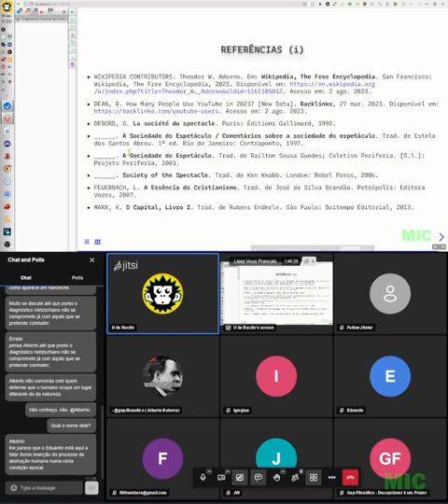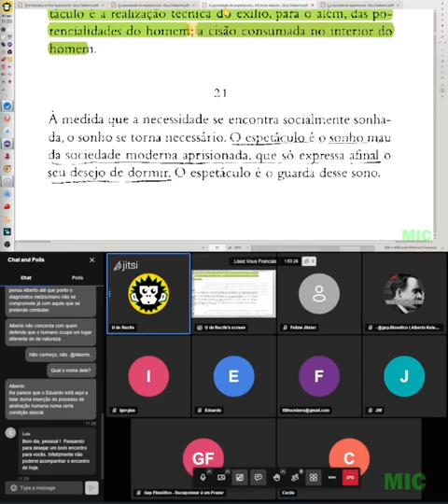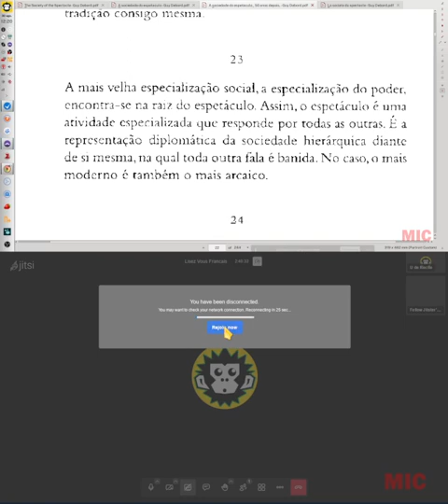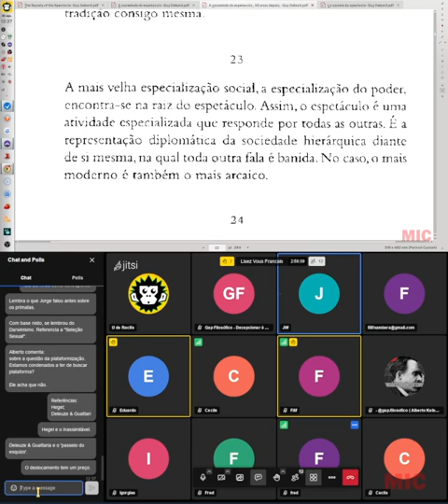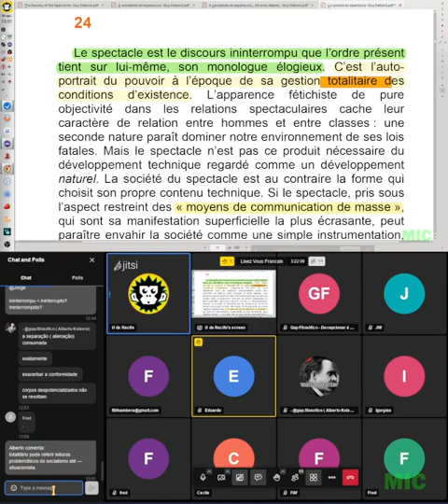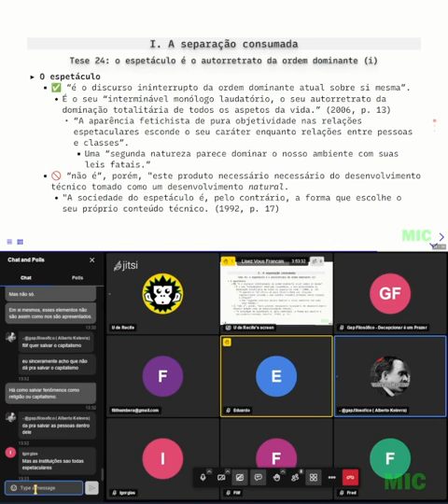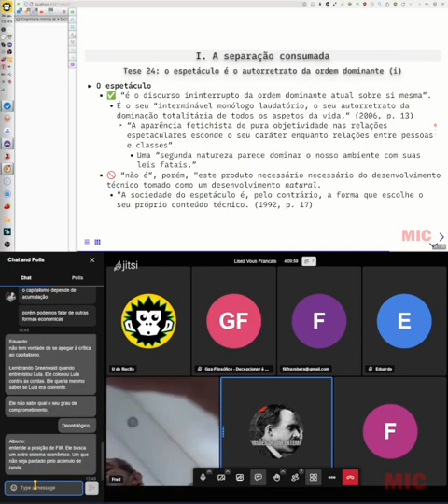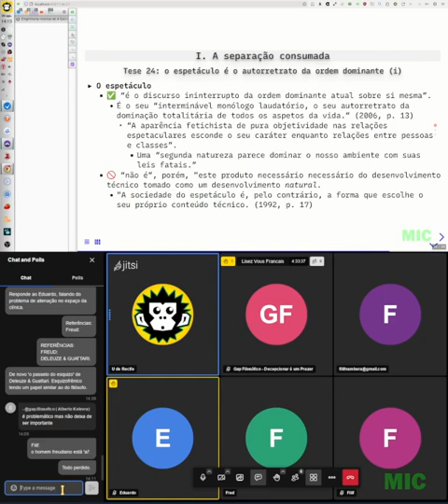Nós Franceses lendo Debord, 30 de agosto de 2023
O quê?
Encontro de quarta, 30 de agosto de 2023. Gravado a partir das 8:17 de Recife.

Onde?
La société du spectacle, I. la séparation achevée, teses 23 e 24, p. 17.

Como?
Todas as quartas, às 7h de Pernambuco.